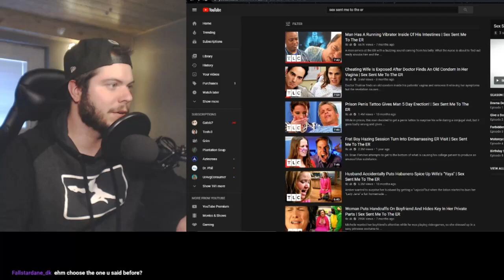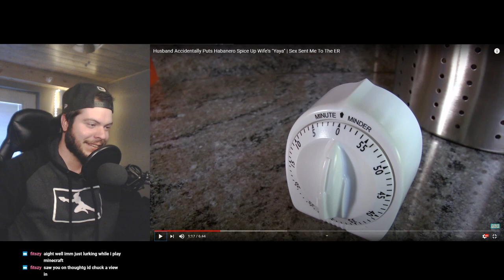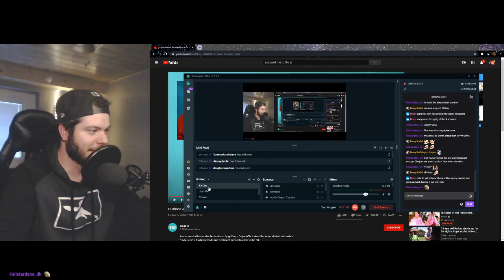Steamed Clam Catches Fire - Sex sent me to the ER Reaction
this brings a new meaning to the word hot pocket